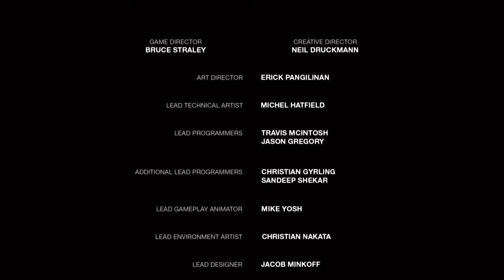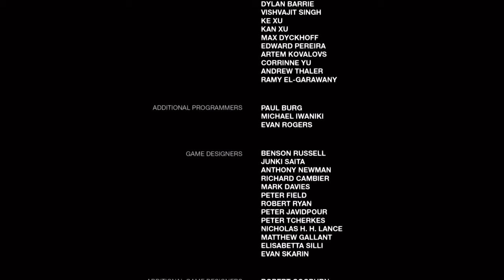Let's play! The Last of Us Part 23 FINAL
Come and watch! No commentary gameplay!